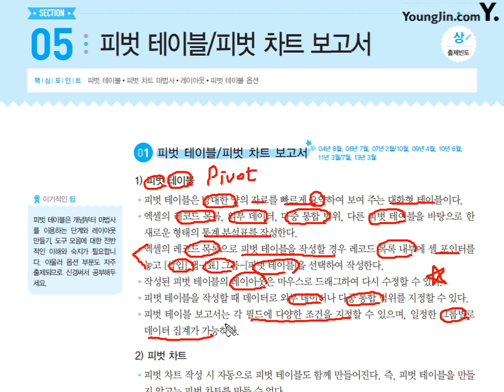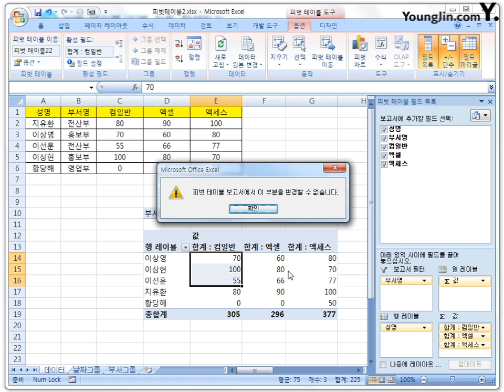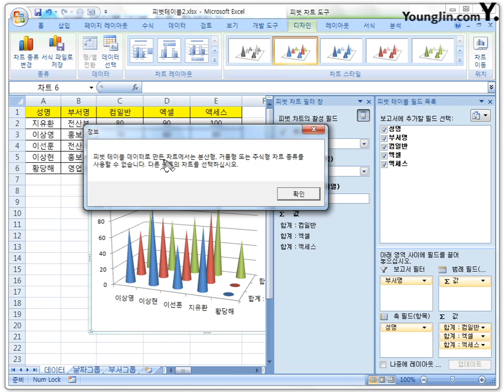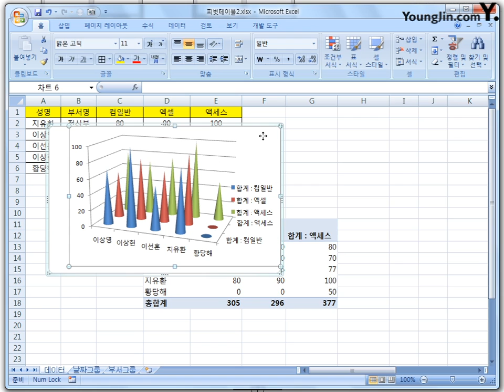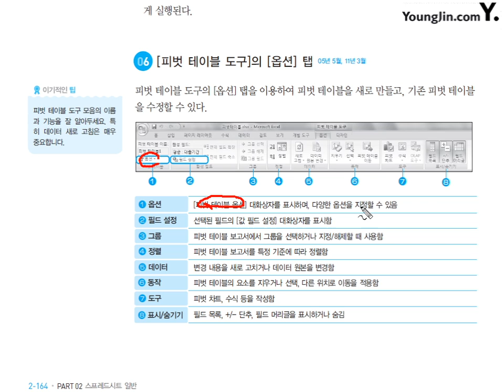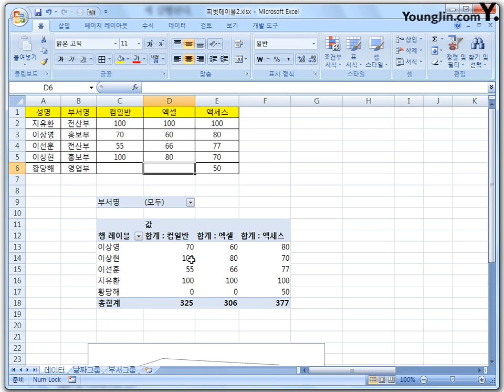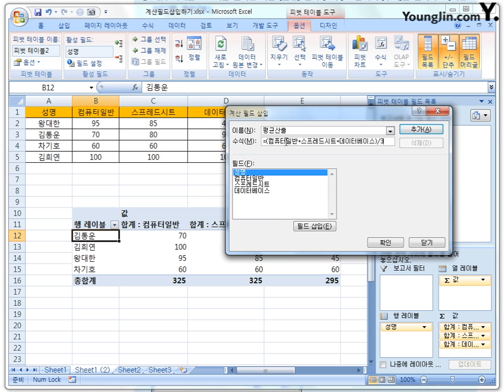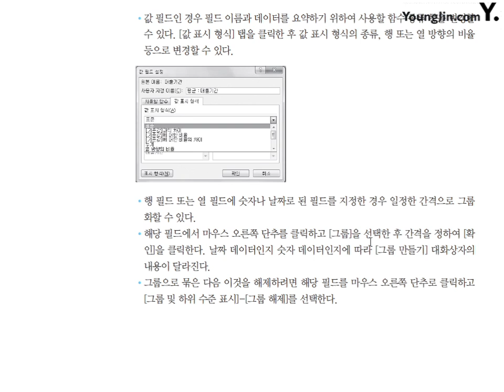28 [스프레드시트일반] 피벗 테이블/피벗 차트 보고서